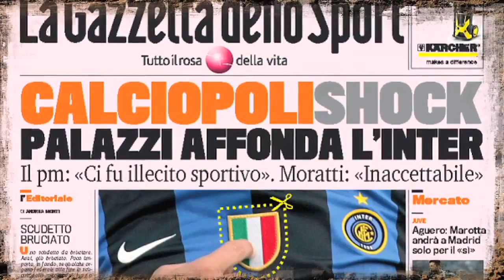Хөлбөмбөгийн түүхэн дэх 10 хамгийн шокны мөчүүд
Фрэнк Лампардын тооцоогүй гоол, Марадонагийн бурхны гартай гоол гээд хөлбөмбөгийн ертөнцийг донсолгосон хамгийн шокны 10 мөчийг танилцуулж байна!